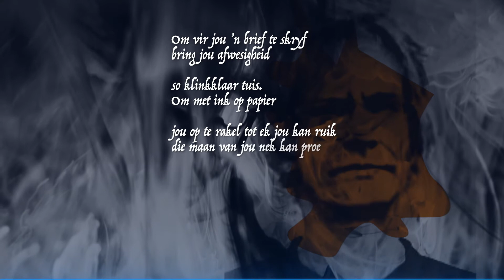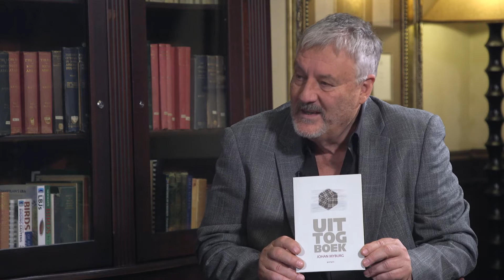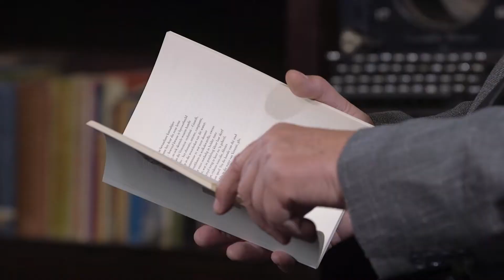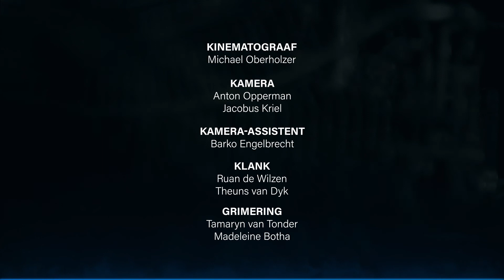Ek wou nog sê...” Seisoen 4 S04E05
Daniel Hugo en die bekroonde digter en vanjaar se Hertzogpryswenner, Johan Myburg, besin oor die digter se grafmonument – sy digbundel – en ook sy digkuns as nalatenskap. Rymende eindkoeplette, en die kuns om die knal van dwangrym te vermy, word ook ondersoek. Daarna resenseer Nini Bennett “Het jy geweet ek kan toor” deur die ontslape skrywer en digter, Jeanne Goosen.